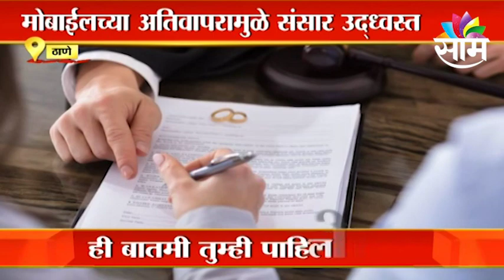Mobile Phones is the Reasons for Divorce? | मोबाईलचा अतिवापर ठरतोय घटस्फोटाचं कारण, पाहा व्हिडीओ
Watch Latest News Updates on Mobile Phones is the Reasons for Divorce? | मोबाईलचा अतिवापर ठरतोय घटस्फोटाचं कारण, पाहा व्हिडीओ